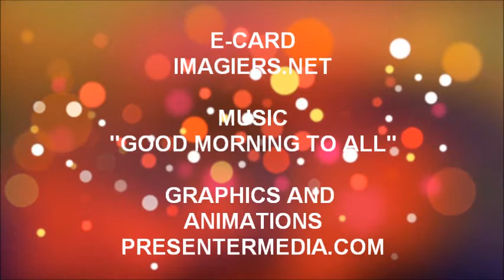FELIZ ANIVERSÁRIO ASYA